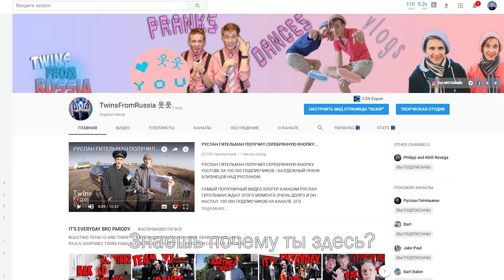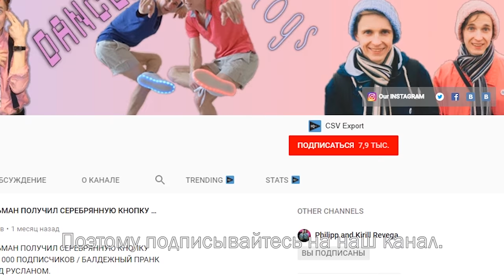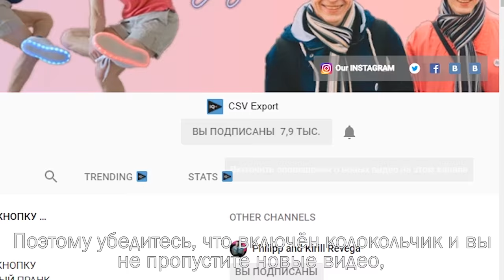WHO ARE THE TWINSFROMRUSSIA? WHAT DO THEY DO? CHANNEL TRAILER **exposed**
Hey mates, we are an identical twins Kirill Revega & Philipp Revega. We call ourselves - Twins From Russia and this is the TRAILER about our channel:

WHAT DO WE DO, WHO WE ARE & HOW WE ARE HAVING FUN --- it is all here, in this video!

WE NEED EVERYONE OF YOU. PLEASE JOIN OUR JOURNEY.

Всем привет мы братья близнецы Кирилл и Филипп Ревега. Мы называем себя - Твинс Фром Раша и это видео - трейлер нашего канала. Из него вы узнаете: чем мы занимаемся, кто мы такие и как мы веселимся.

웃웃

В скором времени будет больше крутых и интересных видосиков на канале твинс фром раша.

Добро пожаловать в банду твинов 웃웃웃웃웃

♫  music / песни в видео  ♫

Cospe - Flower Wall
Cospe - Сoming back

▲  cast  ▲

Mom, Dad, siblings, friend and other relatives = love them all !

Shots: @twinsfromrussia

웃 НЕМНОГО О КАНАЛЕ ТВИНС ФРОМ РАША 웃

Наш контент направлен исключительно на ВЕСЕЛОЕ настроение и ПОЗИТИВНЫЕ эмоции. Мы делимся с нашими окружающими нас людьми забавными розыгрышами близнецов, крутыми и невероятными реакциями людей, которым показалось, что " ЧТО-ТО ПОШЛО НЕ ТАК ".

В свободное время мы любим танцевать и также на своем канале мы делимся своими танцевальными работами.
На нашем канале также можно найти крутые и атмосферные музыкальные видео и travel влоги, которые погрузят вас в наши будни и поведают: " КАКОВО ЖЕ ЭТО, ЖИТЬ В ТЕЛЕ БЛИЗНЕЦА? "

Вы точно найдете что-то интересное и новое для себя у нас на канале! C нетерпением ждем в гости.